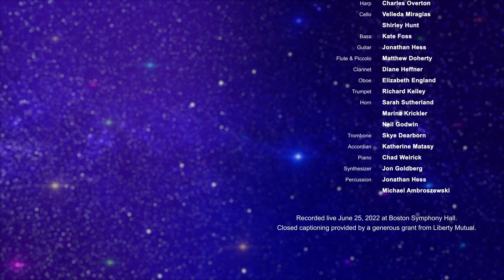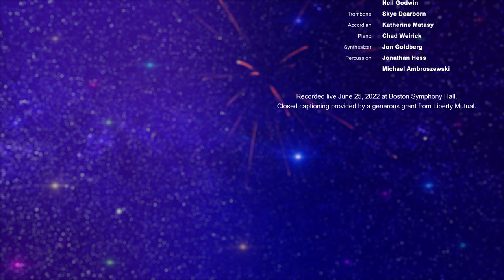Paint the Fantasmic Night | Boston Gay Men's Chorus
When Can I See You Again?, Music and Lyrics by Matthew Thiessen, Brian Lee, and Adam Young. You Can Fly! You Can Fly! You Can Fly!, The Second Star to the Right, Music by Sammy Fain, Lyrics by Sammy Cahn. “Imagination” Theme, Music by Bruce Healey, Lyrics by Barnette Ricci. A Whole New World, Music by Alan Menkin, Lyrics by Tim Rice. Zero to Hero, Music by Alan Menkin, Lyrics by David Zippel. Try Everything, Music and Lyrics by Sia, Tor Hermansen, and Mikkel Eriksen. Arranged by Chad Weirick. Performed by Boston Gay Men’s Chorus, Reuben M. Reynolds, III Music Director. Video directing, editing, and sound mixing by Michael Willer. Produced by Craig Coogan. World premiere of Disney PRIDE in Concert recorded live June 22, 2022 at Boston Symphony Hall.